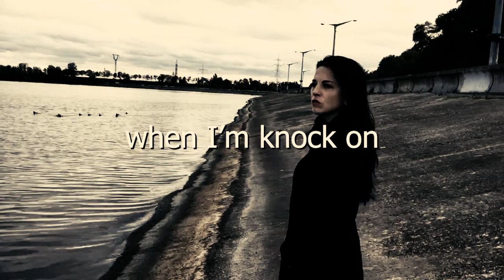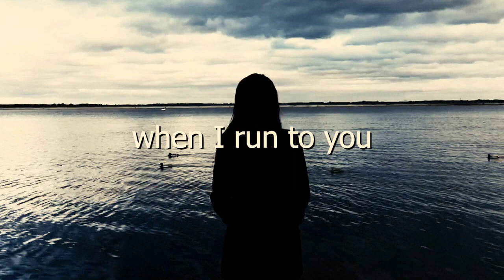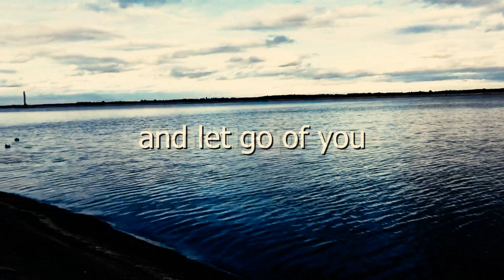LIZ GUN Lite - Independent (lyric video / full version)